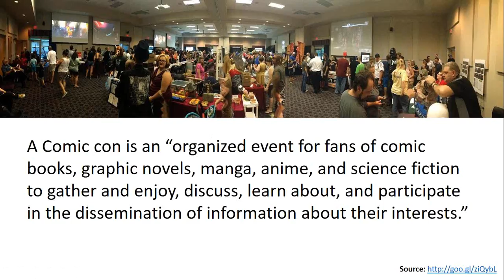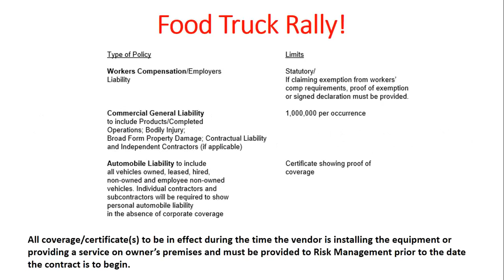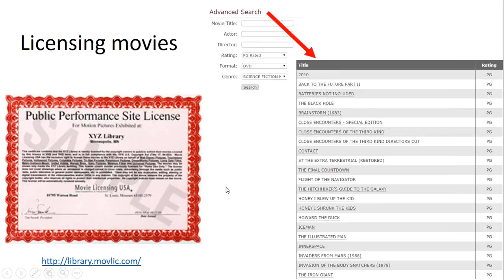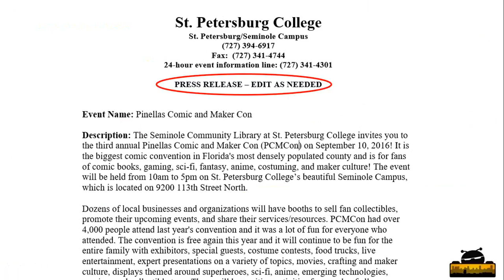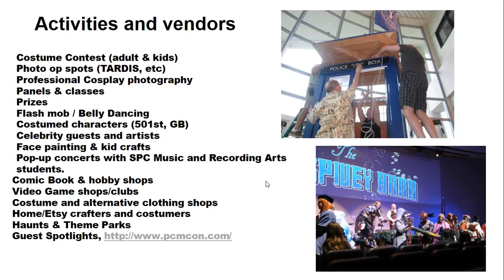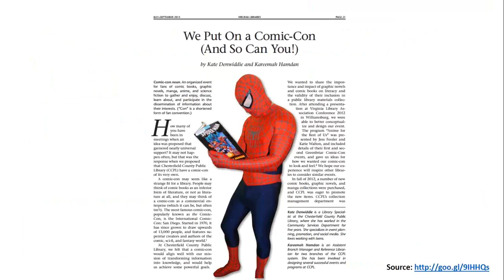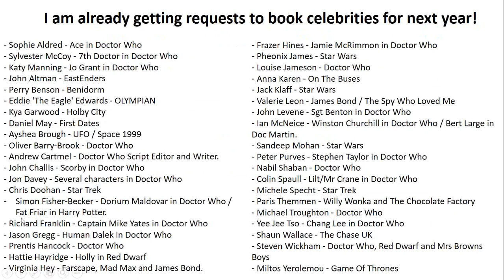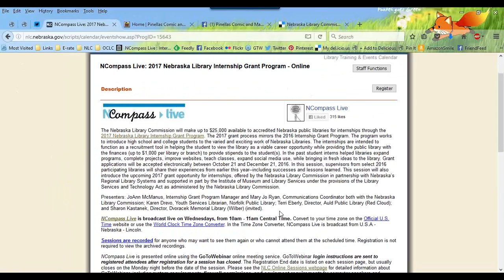NCompass Live: Organizing a Successful Comic/Maker Con at Your Library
Comic Cons are organized conventions for fans of comic books, anime, manga, science fiction, cosplay, and more. Maker Cons showcase the maker movement to include 3D printers, robotics, virtual reality, drones, and other emerging technologies that creative people use as tools to innovate. The first annual Mid-Pinellas Comic and Maker Con was organized in less than 6 weeks and with very little money. This event had 3,500 people attend, which was second only to a visit to the St. Petersburg College Seminole campus by President Barack Obama in September 2012! The second year, even with a name change to Pinellas Comic and Maker Con, attendance went up to over 4,000 participants! And, the third year over 5,000! Learn the ins-and-outs including legal, sponsorship, security issues, and much more of organizing a Comic and Maker Con to help highlight your library’s unique collections/services and to have a lot of fun doing it!

Presenter: Chad Mairn is a librarian, teacher, author, and self-described geek who frequently shares his enthusiasm for 'all-things technology' as a speaker at library and technology conferences. He is an Information Services Librarian, Assistant Professor, and manages the Innovation Lab at St. Petersburg College (FL).